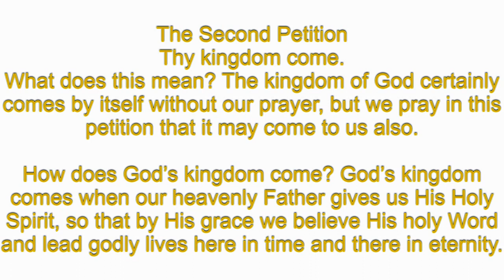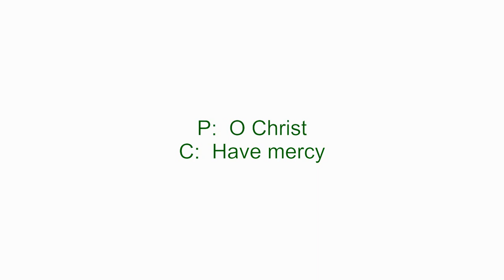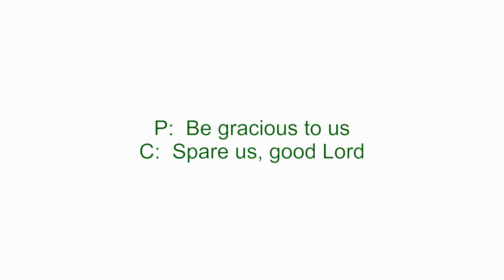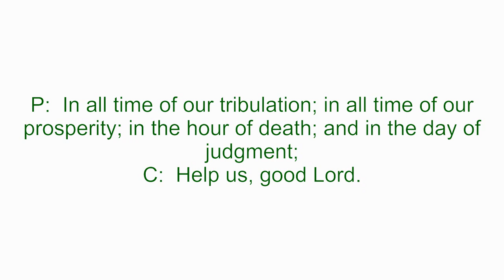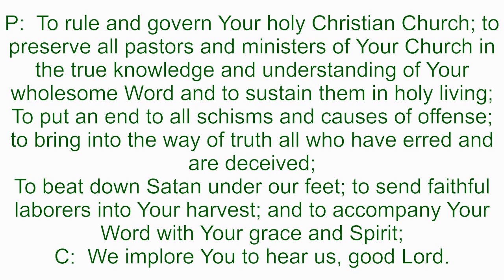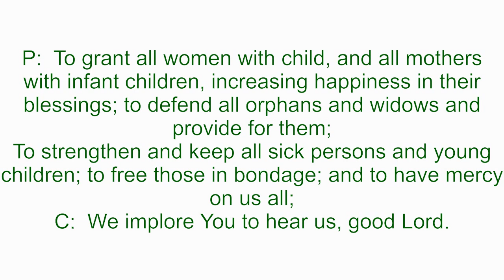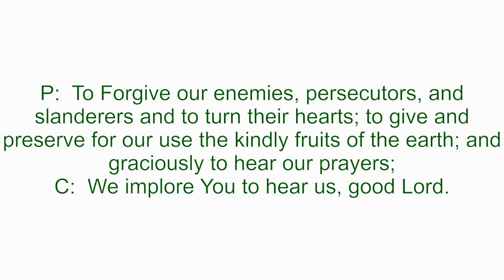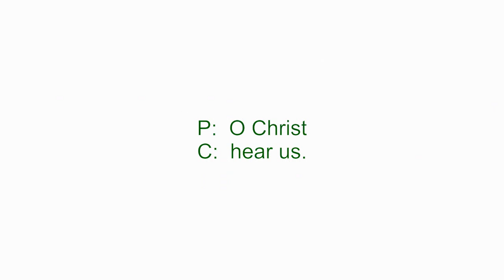Video Devotion for January 4, 2021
Rev. Adam Moline
2nd Petition of the Lord's Prayer